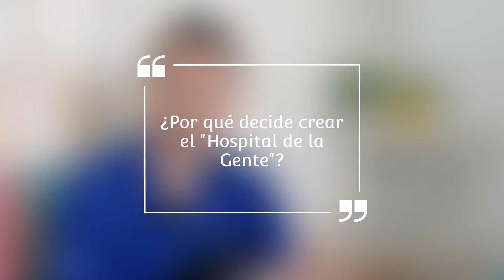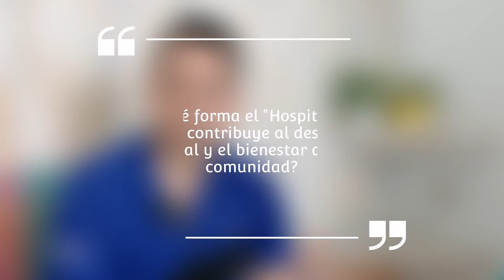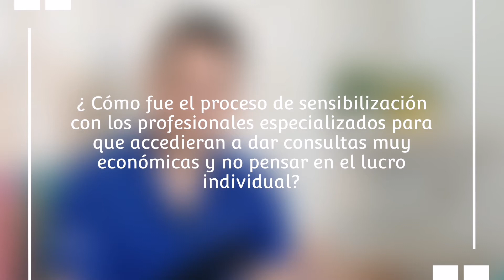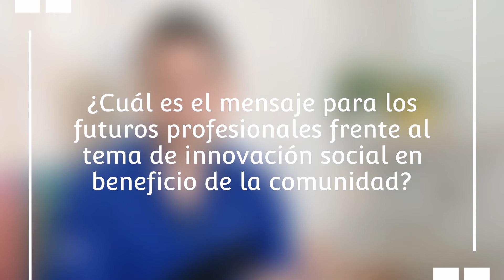Innovación Social - El Hospital de la Gente - Entrevista con el Dr. Rodolfo Cruz.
video realizado para el curso diplomado en Innovación social. Escuela de ciencias sociales artes y HUMANIDADES, programa profesional en psicología de la UNAD.